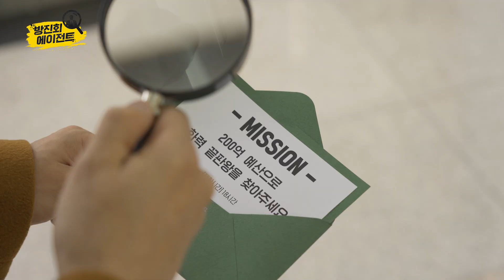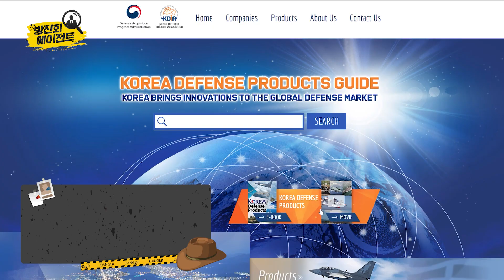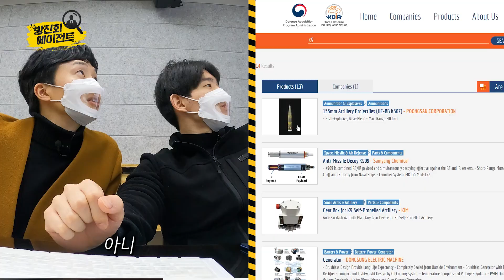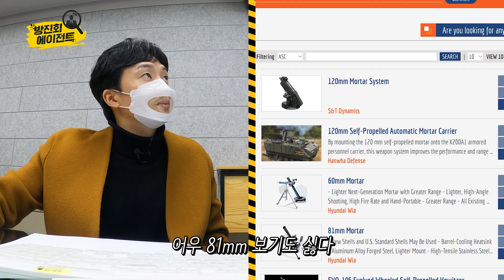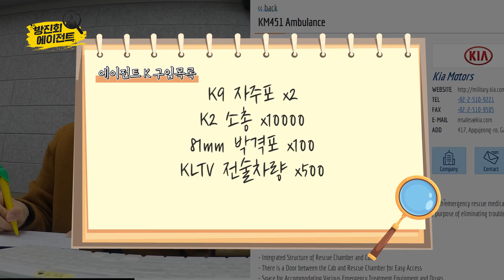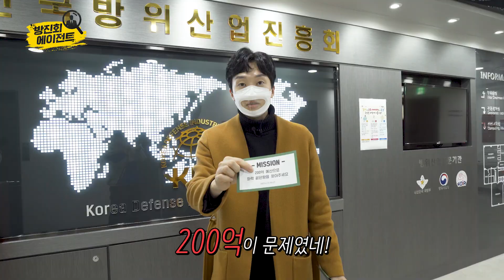200억 FLEX하러 왔습니다💰 세계최초 온라인 무기 쇼핑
200억 FLEX하러 왔습니다
방진회 특급 에이전트의 온라인 무기 쇼핑!